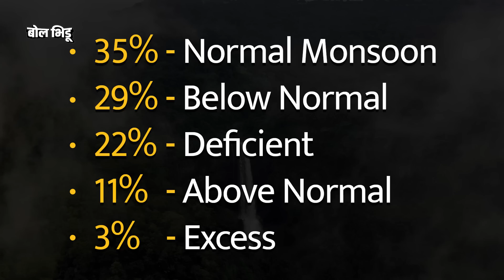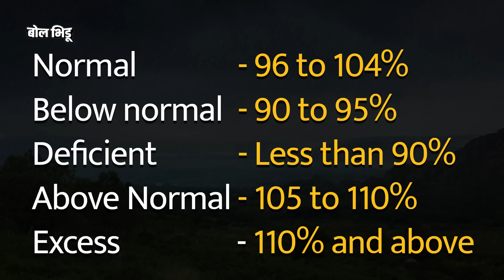IMD Weather Forecast: Monsoon विषयीचा IMD चा नवीन अंदाज काय आहे? | Bol Bhidu | Monsoon Update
Indian Meteorological Dept ने आज मान्सून संदर्भात एक महत्वाची अपडेट दिली आहे. मान्सूनसाठी केरळाच्या आसपास फेव्हरेबल कंडीशन तयार होत आहे आणि त्यांच्या फॉरकास्ट नुसार, मान्सून पुढील ४८ तासात केरळमध्ये येऊन धडकेल. या अंदाजावरून देशातील नागरिक विशेषतः शेतकरी बंधू भगिनी समाधान व्यक्त करतील. कोणी काहीही म्हणलं तरी मान्सून हा भारतीय शेतीसाठी फार महत्वाचा आहे आणि शेती हाच भारतीय अर्थव्यवस्थेचा कणा आहे. EL Nino संदर्भातील वेगवेगळे तर्कवितर्क लढवले जात असताना IMD ने सामान्य / नेहमीसारखाच पाऊस राहील असं म्हटलं आहे. आज सविस्तर माहिती घेऊ IMD च्या नवीन अंदाजाची.